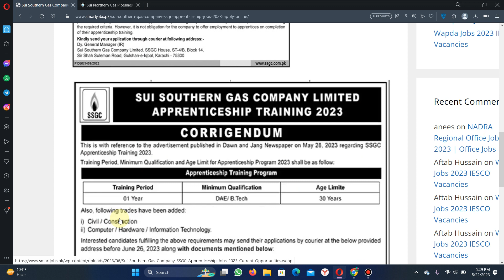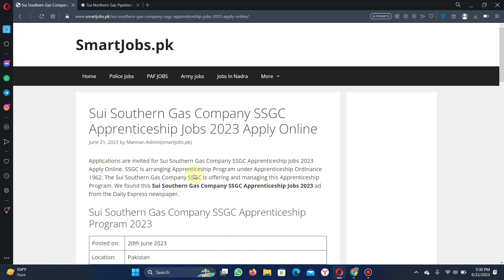SUI GAS Company New career Opportunities 2023 New Jobs